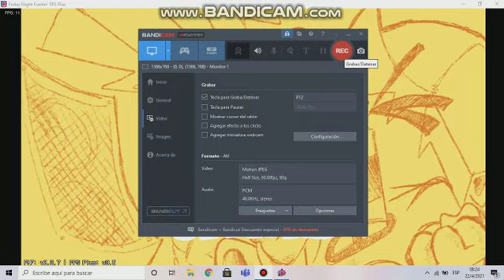Quico con cancer mod Friday night funkin